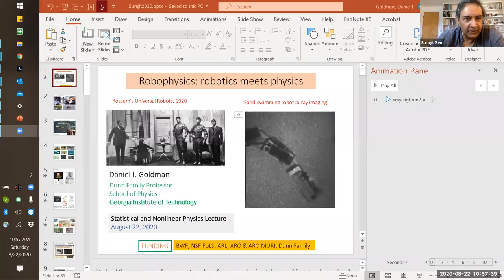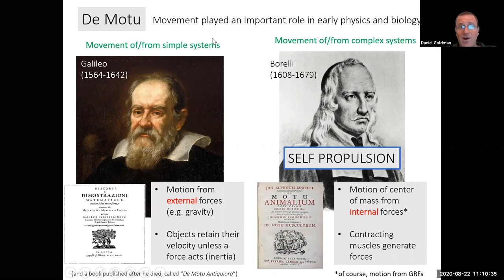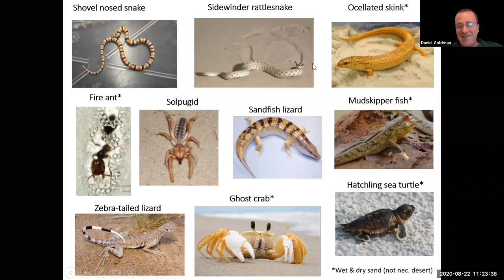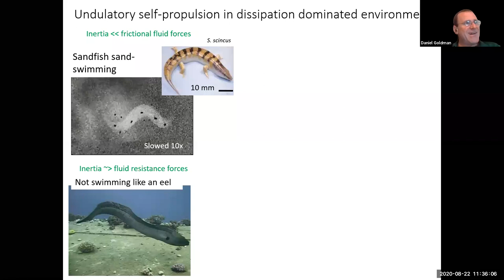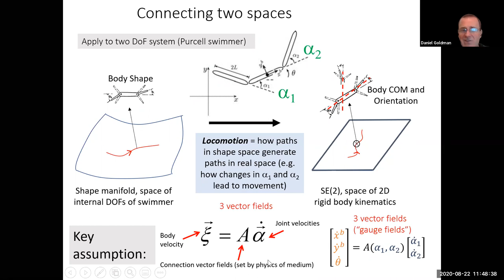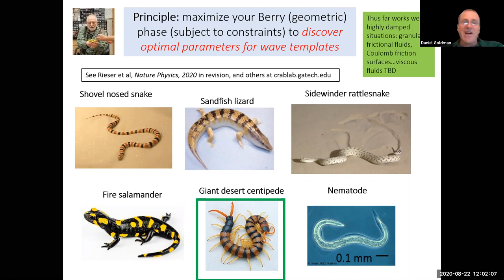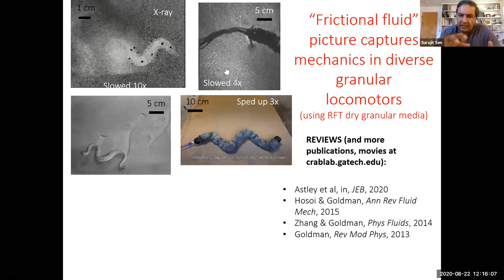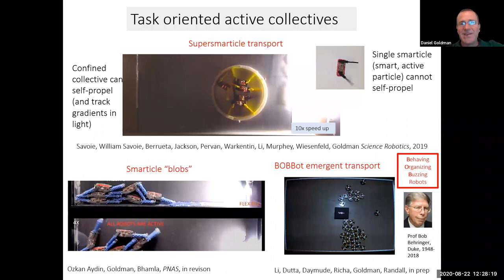Statistical & Nonlinear Physics Lecture - Prof Dan Goldman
ROBOPHYSICS - Robotics meets Physics